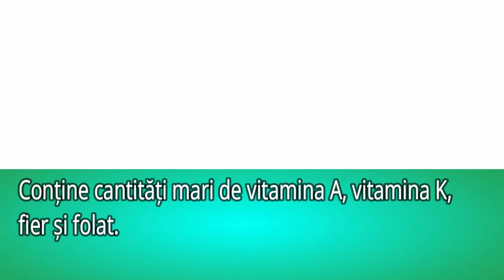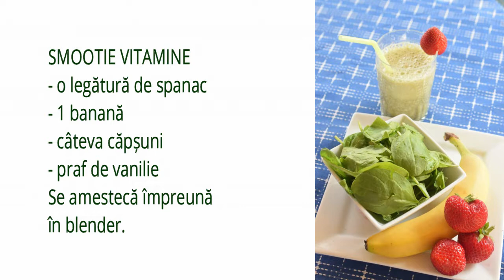7 retete smooties verzi cu spanac- pentru creșterea imunității, slăbit și o piele de invidiat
Spanacul îmbunătățește imunitatea, vederea, metabolismul, reduce inflamațiile, reglează tensiunea arterială, previne ulcerul, protejează pielea. // Retete de smooties sanatoase // 7 retete smooties verzi cu spanac- pentru creșterea imunității, slăbit și o piele de invidiat